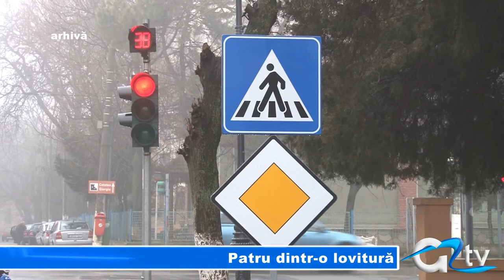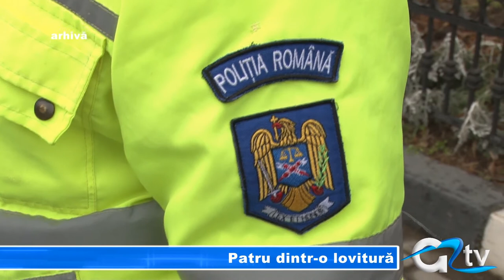PATRU DINTR-O LOVITURA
Pietonala Mircea cel Bătrân a fost redată traficului rutier la începutul acestei săptămâni. Cum era de așteptat o dată cu noua schimbare au apărut și problemele de natură rutieră. În urma unei acțiuni desfășurate de poliția rutieră privind combaterea principalelor cauze generatoare de accidente, patru șoferi s-au ales cu câte o amendă și asta doar în câteva minute.